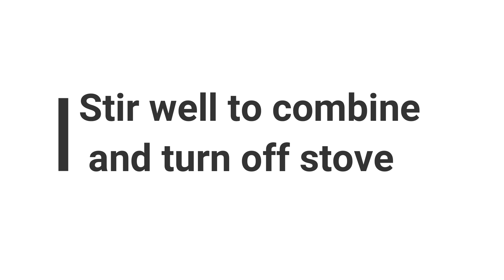MOMO | Steamed momos | Fried momos | dumplings | starter | dif styles of momos | tasty snack at home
Try this recipe and comment your experience of making and taste after cooking.
Comment the recipes you want to cook in simpler steps and tasty.